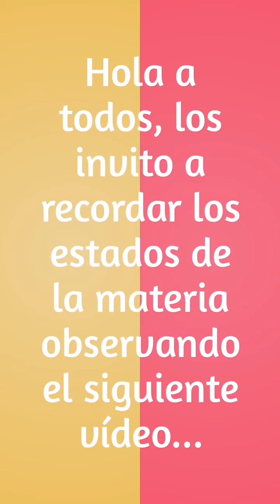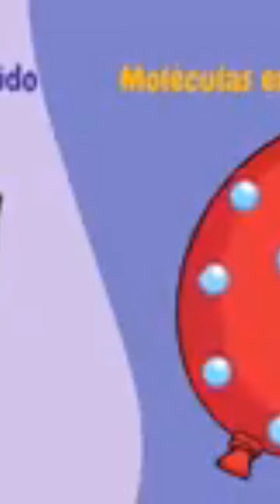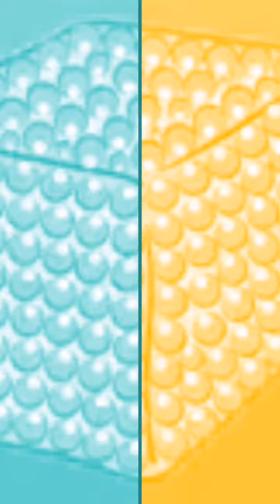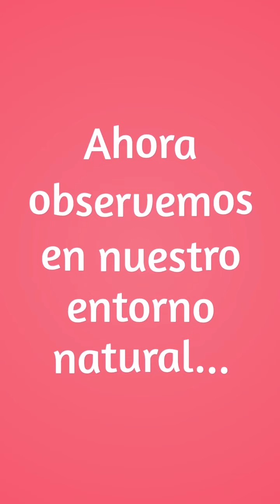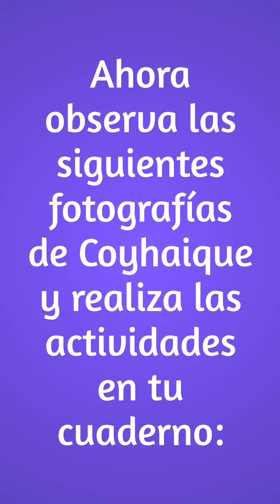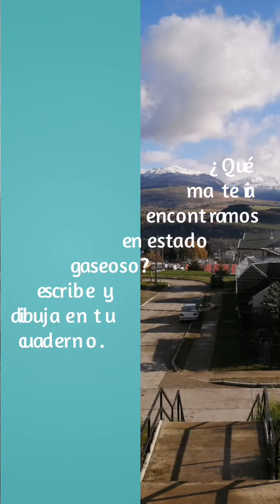4º Básico Cs Naturales Profesora Priscilla Bernal